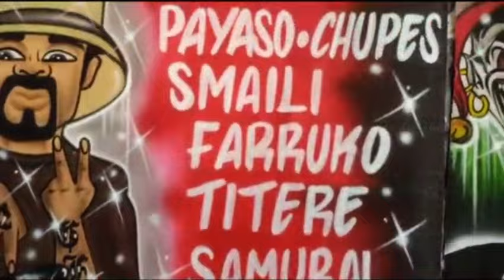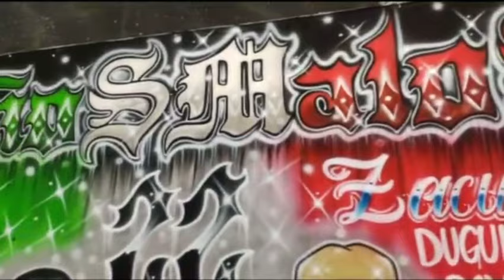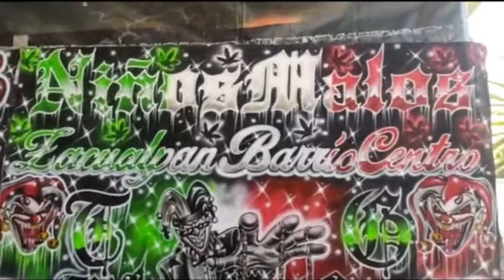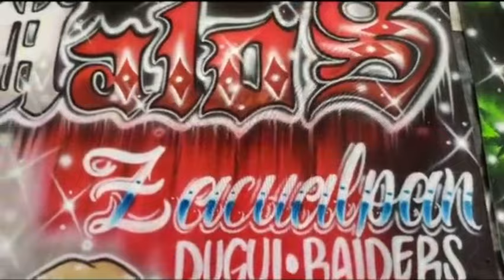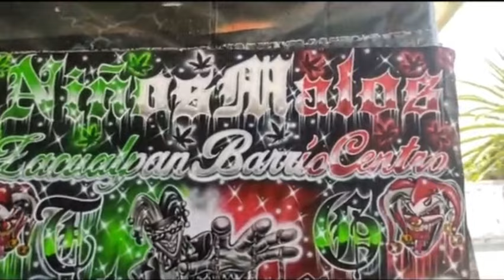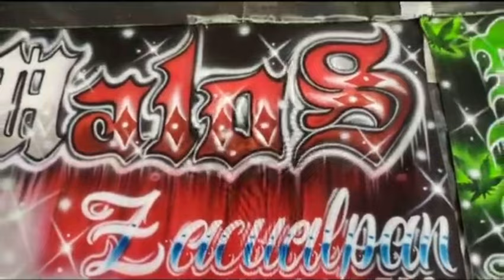Sonido famoso NM NSA CJS LPS gfm 😎👿